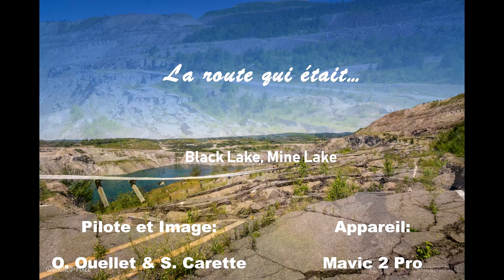La route qui était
Endroit: Mine Lake, Black Lake

Appareil: Mavic 2 Pro

Pilote et Image: Olivier Ouellet

Photos: Stéphanie Carette & Olivier Ouellet

Montage vidéo: Olivier Ouellet

Traitement et retouche: Stéphanie Carette & Olivier Ouellet